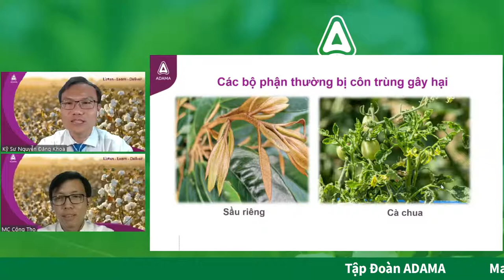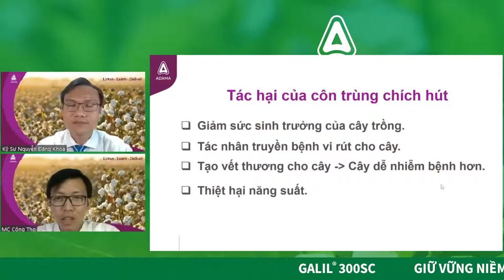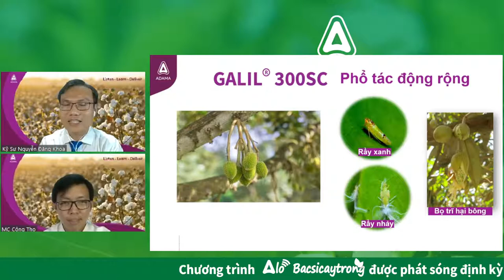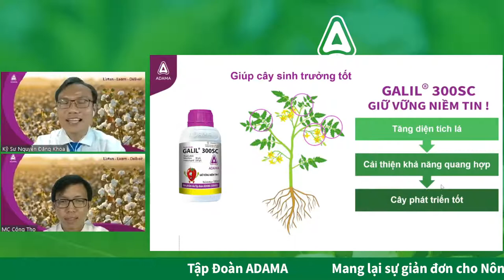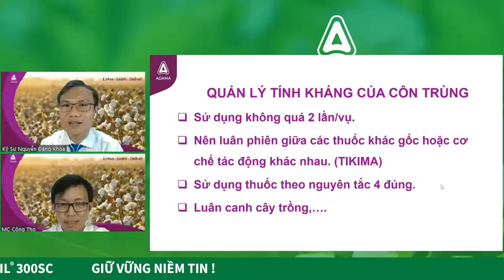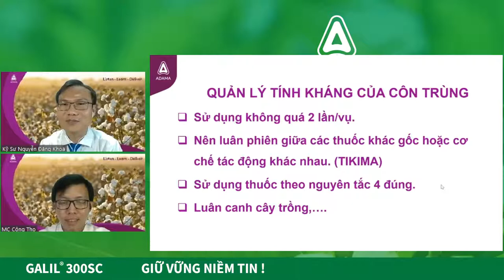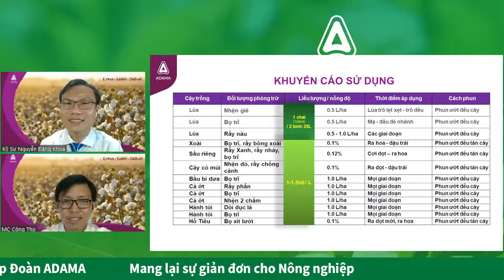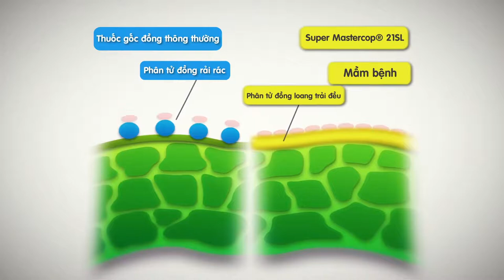Alobacsicaytrong - "GIỮ VỮNG NIỀM TIN" - QUẢN LÝ HIỆU QUẢ CÔN TRÙNG CHÍCH HÚT"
Côn trùng chích hút luôn là nỗi bận tâm của Bà con mình. Từ rầy xanh, rầy phấn trắng, rồi đến bọ trĩ, nhện gié…chúng gây hại không những trên lá, đọt non, có con hại từ bông đến trái!, thậm chí sắp thu hoạch rồi mà “tụi này” cũng không tha! Có con thì có thể thấy được, có con thì nhỏ li ti và “núp” dưới tán lá hay chồi non, trong chùm bông. Khi bà con phát hiện thì lá đã quăn queo, chồi non đã bị ảnh hưởng, hoa trái đã bị rụng.

Với công thức phối trộn tiên tiến và sản phẩm chất lượng, Tập đoàn ADAMA mang đến một giải pháp hiệu quả, giúp bà con luôn “Giữ vững Niềm tin” vào việc phòng trị các “đối thủ” phiền toái này !

Trân trọng kính mời bà con đón xem trong chương trình “Alobacsicaytrong” của Tập đoàn ADAMA, chủ đề "GIỮ VỮNG NIỀM TIN" - QUẢN LÝ HIỆU QUẢ CÔN TRÙNG CHÍCH HÚT được phát sóng trực tiếp vào lúc 18h, ngày 5/11/2021.

Hãy bấm “Quan tâm” để không bỏ lỡ chương trình nhé !